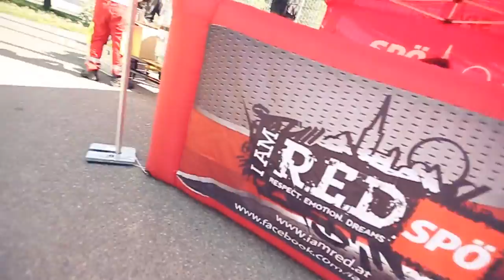Wiener Käfigmeisterschaft 2014 - Start-Up @ Gaudenzdorfer Gürtel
Der erste Termin der 6. Wiener Käfigmeisterschaft am Margaretengürtel ist geschlagen und die Käfige haben gebrannt!